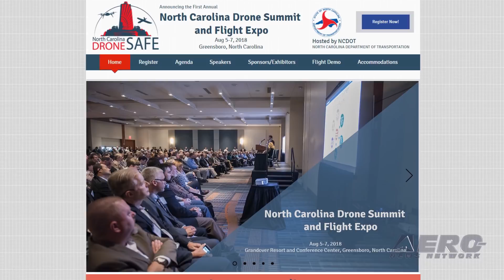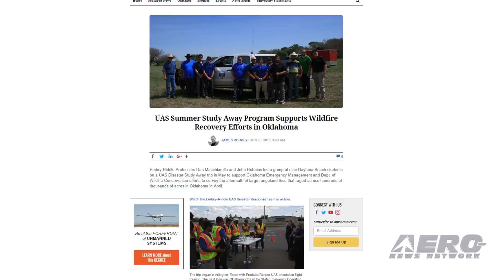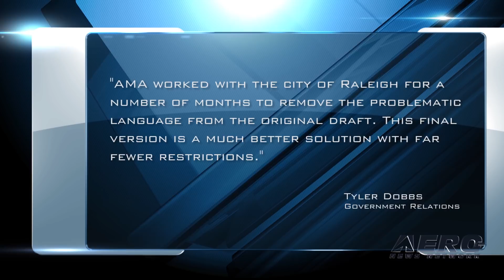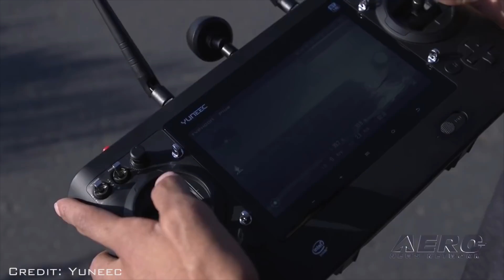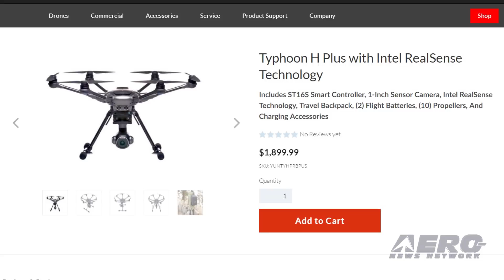AMA Drone Report 06.21.18: NC Drone Summit, AMA v Raleigh Regs, Yuneec Typhoon H Plus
Also: ERAU UAS Program, UK Drone Rescue, ANN/AMA Oshkosh Coverage, Fat Shark 101

The North Carolina Department of Transportation is planning a Drone Summit and Flight Expo for August 5-7. Participants include key industry representatives, technology pathfinders, influential government officials, and pioneering users. A dynamic agenda of keynote talks, panel discussions, and contributed presentations covers the spectrum of commercial and public safety UAS applications. A Flight Expo will showcase drone mission capabilities by flying demonstration missions on site during the conference. AMA scored another round of cooperative responses from the City of Raleigh -- whom they counseled and worked with to craft a set of more reasonable regs than were originally proposed. AMA’s Tyler Dobbs told ANN’s AMA Drone Report that, “AMA worked with the city of Raleigh for a number of months to remove the problematic language from the original draft. This final version is a much better solution with far fewer restrictions.“ Yuneec International has announced its award-winning Typhoon H Plus with Intel RealSense will be available to consumers July 1. Yuneec's new offering is equipped with a professional grade one-inch sensor, an all-new hex airframe and intelligent obstacle navigation is optimized for photographers, creative professionals and small drone service providers. The Typhoon H Plus with Intel RealSense includes a high aperture one-inch sensor camera capable of 20 megapixel stills and 4K resolution video at 60 frames per second. All this -- and MORE in today's episode of the AMA Drone Report!!!

AMA Drone Report 06.21.18 is chock full of info in this Weekly News Episode, Thursday, June 21st, 2018... Presented by Aero-TV veteran videographer and Airborne Hosts Brianne Cross, Christopher Odom, and Laura Hutson, and is supported by ANN CEO/Editor-In-Chief Jim Campbell, Chief Videographer Nathan Cremisino, and Aero-Journalist Tom Patton, this episode covers:

North Carolina Plans Drone Summit
AMA Ameliorates Raleigh UAV Regs
Yuneec Typhoon H Plus Now Powered By Intel RealSense Technology
ERAU UAS Program Supports Wildfire Recovery Efforts In OK
U.K. Man Credits Done With Saving His Life
ANN/AMA Oshkosh Coverage
Aero-TV Reviews The Fat Shark 101 Drone Racing Training System